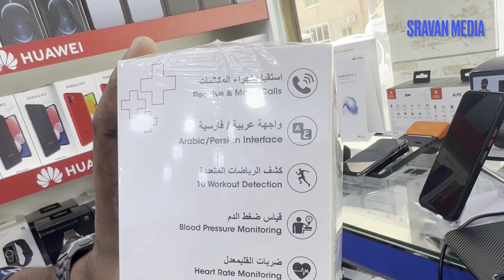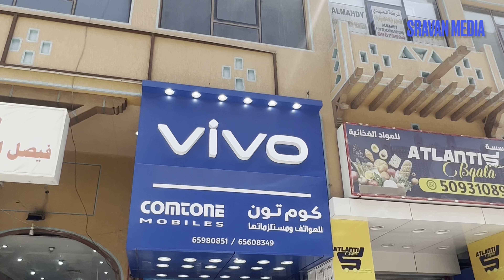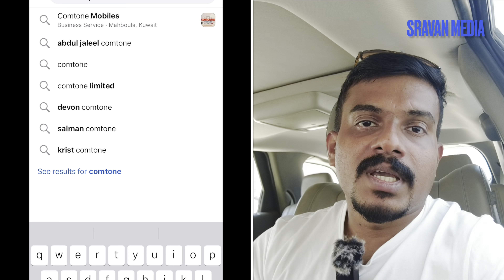കുവൈറ്റിൽ ഉള്ളവർക്കായി കിടിലൻ ഓണസമ്മാനം | Sravan media and Comtone mobiles Onam Give away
Onam give away is organized by Sravan media and comtone mobiles kuwait. The time for participating in give away is 10/09/2022 till 7 pm . No comments will be considered after the time limit.The winner will be selected by comment picker application. The selection of winner will be live on Sravan media YouTube channel at 7 pm 11/09/2022.

NB:All the decisions related to the give away will be taken by Sravan media and Comtone mobiles.